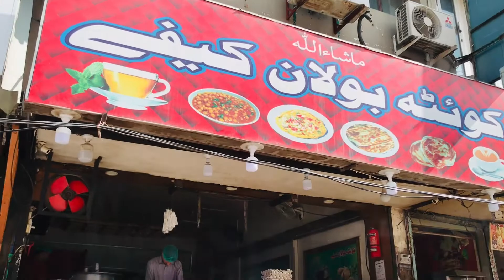Special Breakfast | Bahria Hills Tour With Family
Special Breakfast on the Streets Food of Islamabad | Angoori Road Trip | Bahria Hills Tour With Family ​⁠​⁠​⁠@zarrminayvlogs6752